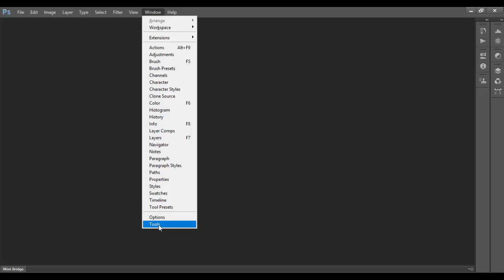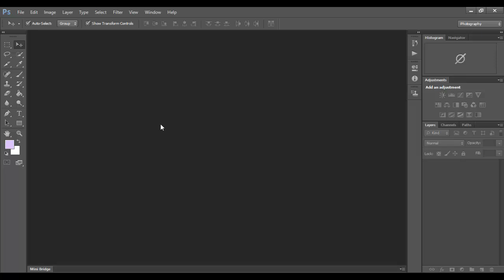แถบเครื่องมือหาย photoshop